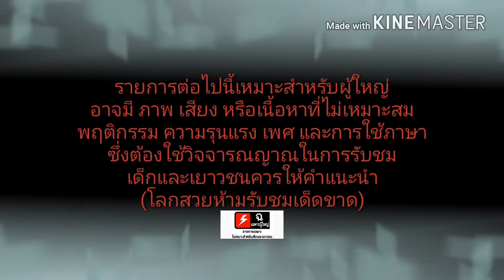ย่างใส้หมู หน้าบ้าน EP.1